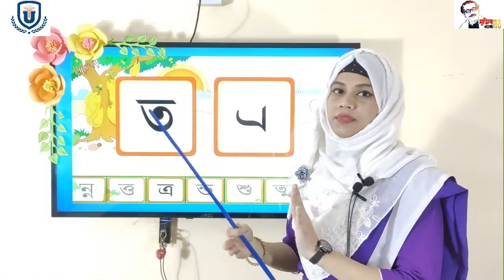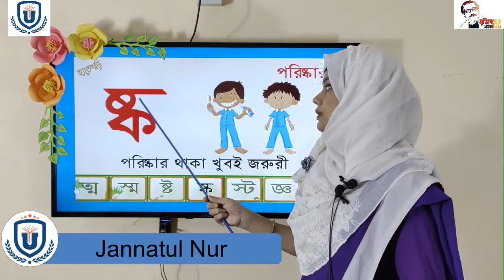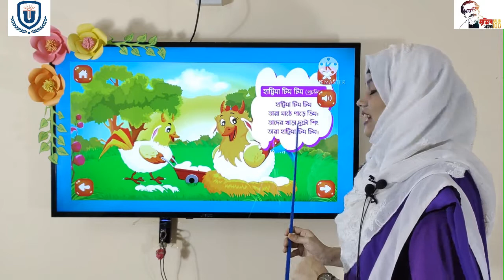United Standard School ** Class One Bangla ** 05-10-2020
** Class One Bangla **

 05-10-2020